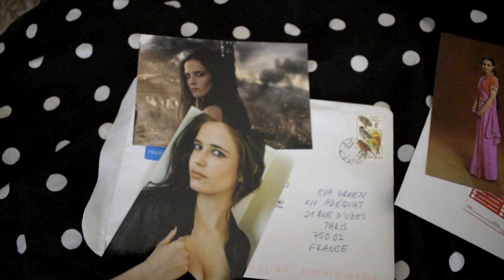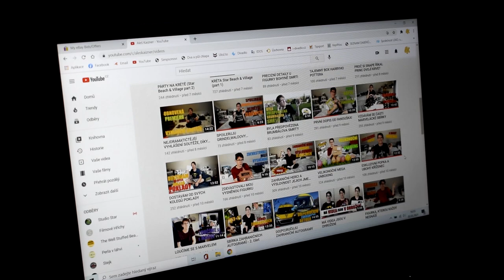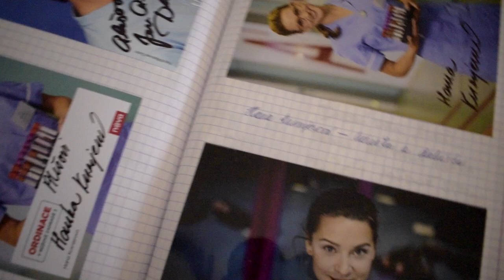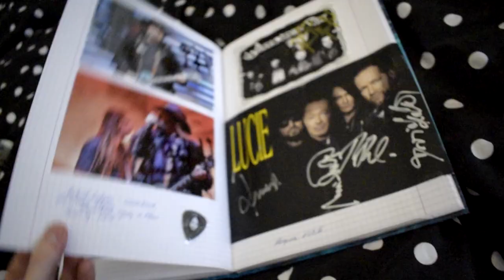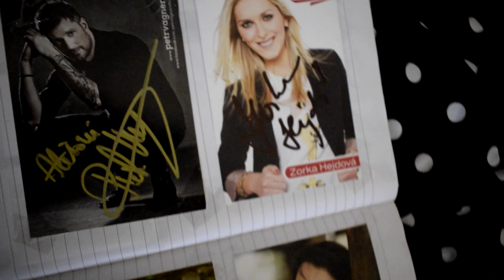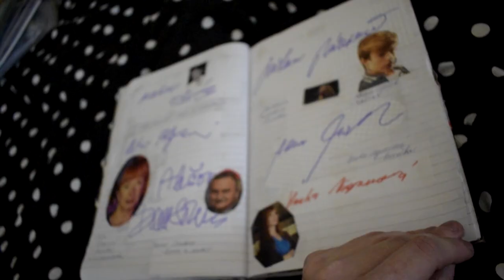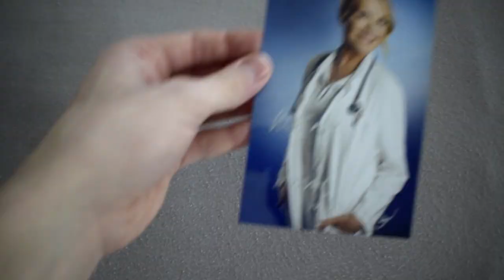PARVATI Z HARRYHO POTTERA MI NEDALA AUTOGRAM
Jak to vypadá, když se Vám ze zahraničí vrátí obálka, na které je spousta razítek od pošty a velká nálepka "Return to sender"? Přesně o tom si v dnešním videu něco povíme. Zároveň Vám ale také ukážu nějaké své nejnovější autogramy a zabrousíme i do těch starších (českých), které už dokonce ani nemusíte mít možnost sehnat! 🤩